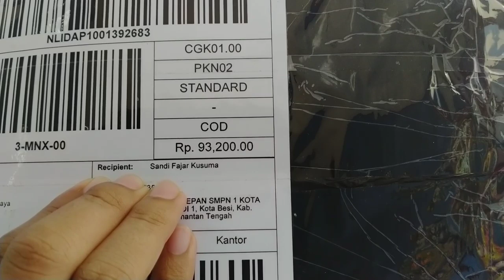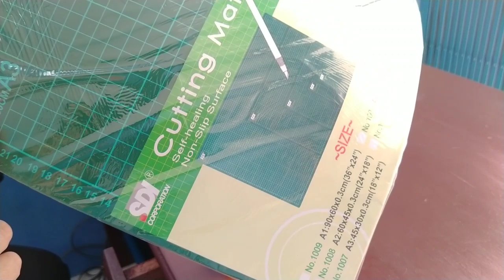UNBOXING & REVIEW CUTTING MAT A3 SDI | ALAT USAHA FOTOCOPY ATK | ALAS POTONG